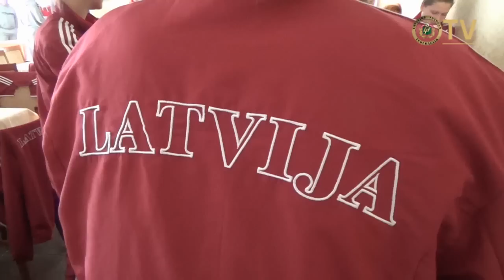Priecīgas Lieldienas, Latvija!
Latvijas nacionālā sieviešu futbola izlase šodien, 5.aprīlī pēc pusdienām kopīgi krāsoja un ripināja olas, tādējādi svinot Lieldienas! Latvijas nacionālās sievieršu futbola izlases kolektīvs sveic visus futbola līdzjutējus, draugus un radiniekus Lieldienās!

AUDIO - Lawrence Welk - The chicken dance